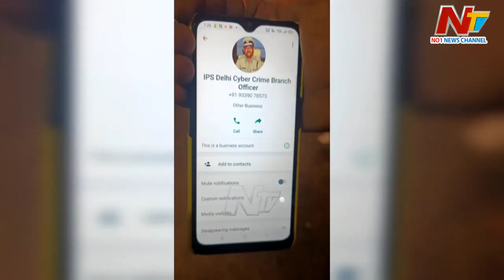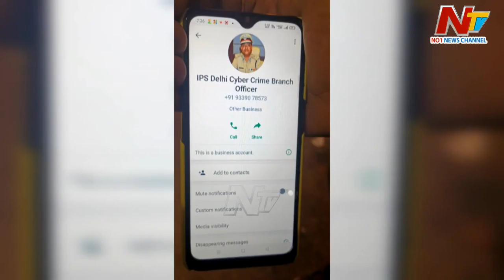Adilabad: వాట్సాప్ మెసేజ్⁪లతో బురిడీ కొట్టిస్తున్న సైబర్ నేరగాళ్లు | Ntv